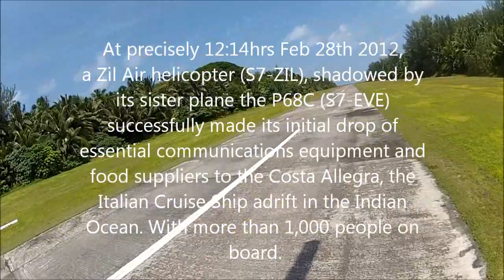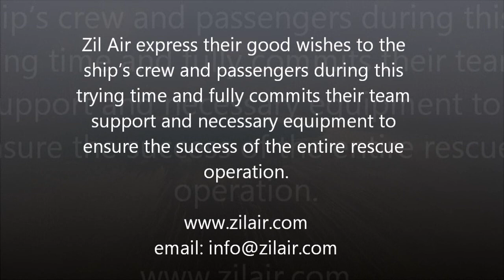Zil Air Costa Allegra Ops Feb 2012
Costa Allegra re-supply operations, Indian Ocean